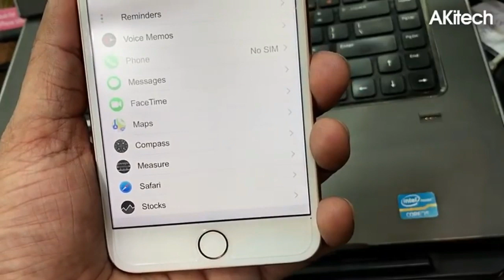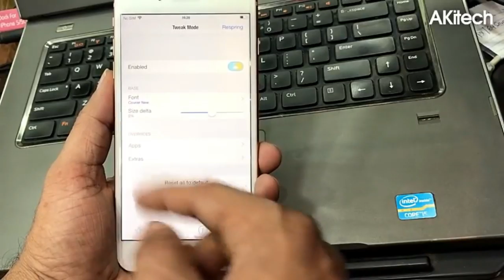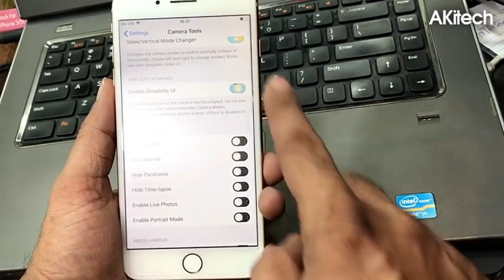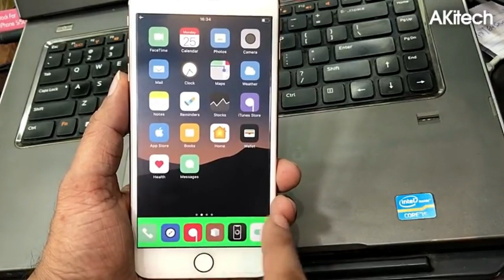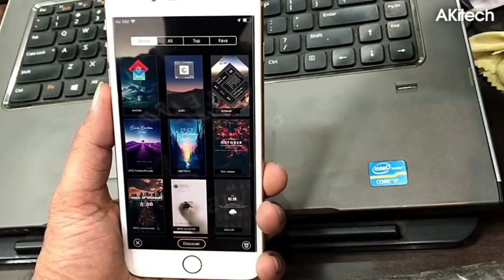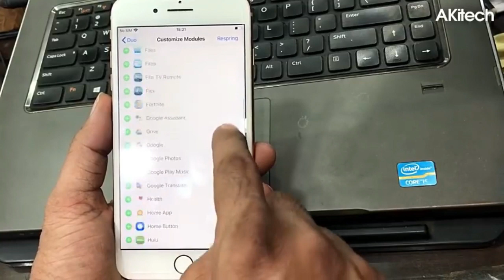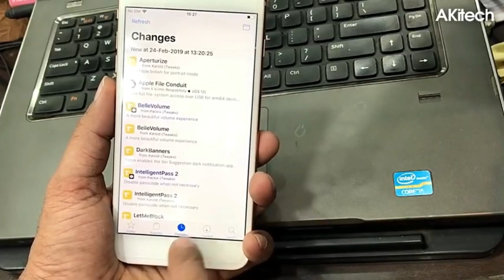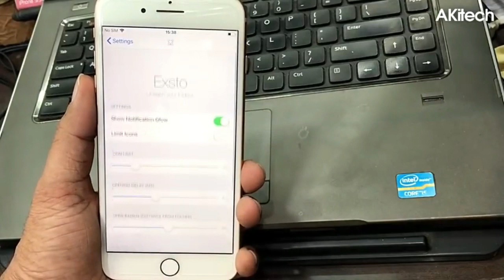*NEW* Top 22 Cydia Tweaks Compatible iOS 12-12.2 (Unc0ver Jailbreak)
TWEAKS

Switchus
LockplusPro
ColorMyCCModules
Flame
HideStatusbarItems
Bounceit
Duo
Glacier
Artsy
StoresFeatures
Noctis12
Exsto(ios11)
Bolders
Circlesettings
Powerselector
Shypagedots
Huepasscode
Bytafont3
Notifica
Cameratools
Daynightswitch
Marina
REPOS

SONGS